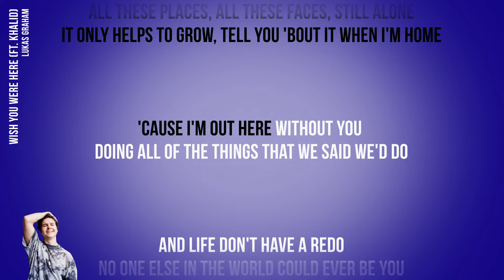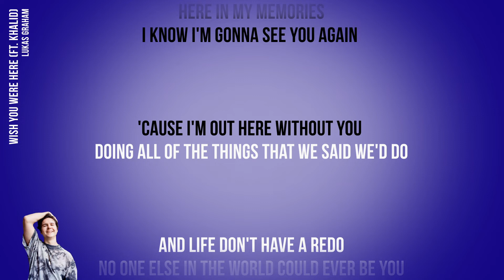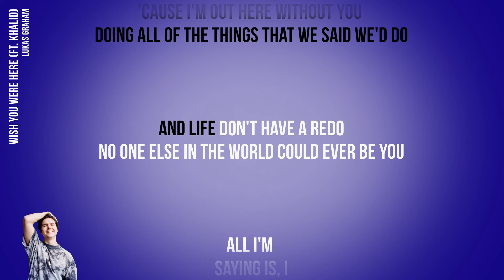Lukas Graham - Wish You Were Here ft. Khalid (Official Karaoke Instrumental) | SongJam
Sing along to the official karaoke instrumental of Lukas Graham's Wish You Were Here.

Lyrics
I wish you were here
Yeah I wish you were here

After all this time and all these years

Yeah, I've had my share of friends, they come and go
Seems they don't make 'em like they made you anymore

All these places, all these faces, still alone
It only helps to grow, tell you 'bout it when I'm home

'Cause I'm out here without you
Doing all of the things that we said we'd do

And life don't have a redo
No one else in the world could ever be you

All I'm
saying is

Oh I wish you were here

Oh I, I wish you were here

It could be the way it was
The way it was way back when

Way before crazy began
I got you right here with me

Here in my memories
I know I'm gonna see you again

All I'm
saying is, I